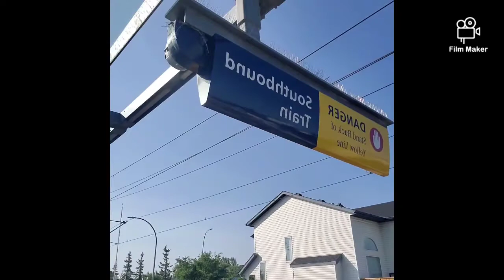On the way to Stampede this time on a train...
we took the ctrain going to Calgary Stampde . to enjoy and relax for a bit